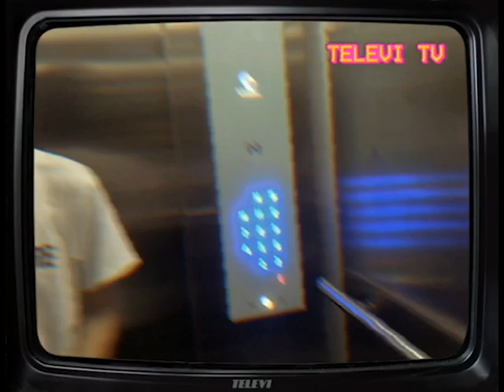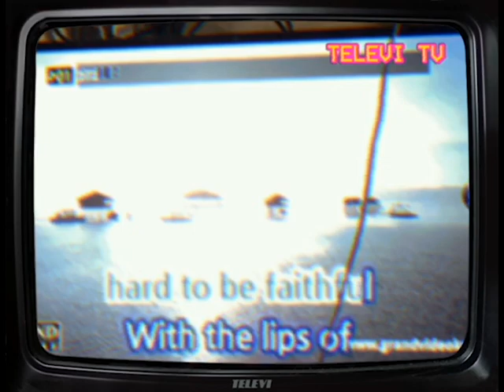Sixalovous goes to Pampanga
Pampanga, 2019.

♫: Kaiit - Miss Shiney ♪

» Camera: iPhone 8 plus & iPhone 7